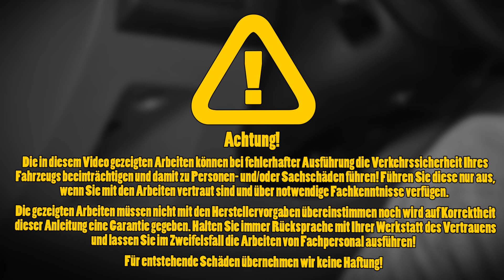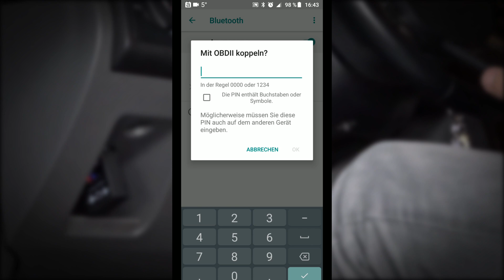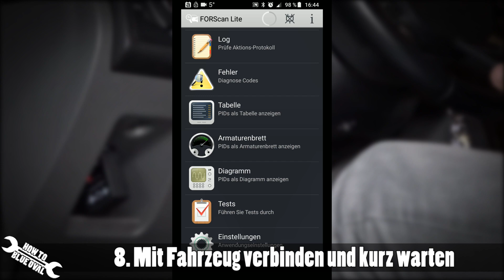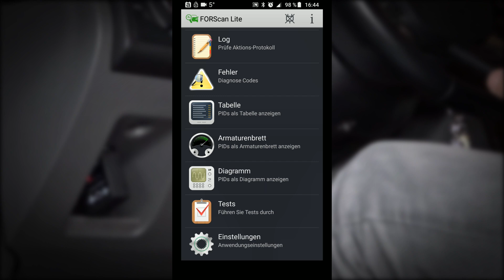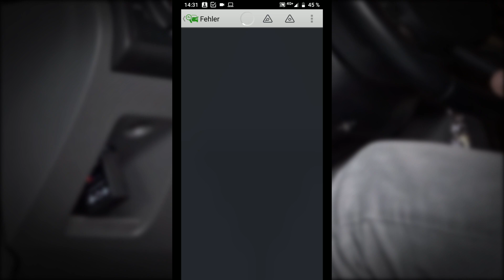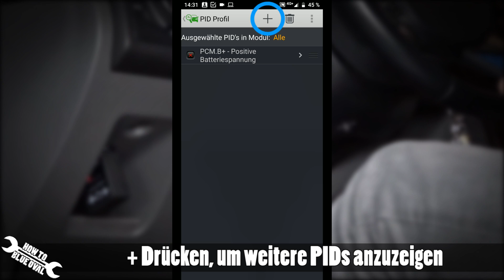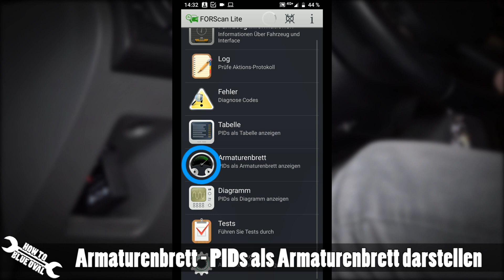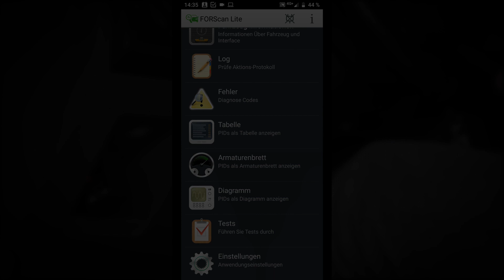Anleitung: FORScan Lite Installieren / Einrichten - OBD II / ELM327 Diagnose App für Ford (Android)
In diesem Video zeige ich Euch auf mehrfachen Wunsch hin wie Ihr die FORScan Lite Diagnose APP (OBD II / ELM327) auf eurem Android Smartphone installiert / einrichtet / konfiguriert und was es mit den einzelnen Menüpunkten auf sich hat. OBD II Scanner

0:00 - Intro / Hinweise
0:34 - Installation
3:06 - Menüpunkte
3:14 - Allgemeine Informationen
3:23 - Protokoll
3:37 - Fehlercodes auslesen/löschen
4:26 - Parameter (PIDs) auslesen
7:01 - Tests
7:17 - Service
7:32 - Abspann

Verwendet wurde die Applikation an einem Ford Focus II Duratec-HE 1.8. Bei anderen Ford Modellen kann die Menüstruktur des Softwarescanner variieren. FORScan Lite Version im Video: "Android v1.5.1, Kernel v2.3.22"

DIAGNOSEGERÄTE:
Verwendetes Diagnosegerät EXZA® HHOBD®:

Kompaktes Diagnosegerät Vgate iCar 2:

Diverse OBDII Scanner:

FORSCAN LITE SOFTWARE:
Da FORScan derzeit nicht im Google Play Store verfügbar ist, müssen Android-Nutzer die App über die offizielle Seite herunterladen (ohne Gewähr):

App Link für Android: (AKTUELL IM PLAY STORE NICHT VERFÜGBAR)

Achtung: Die APP Funktioniert nicht mit jedem ELM327 Scanner! Informiert euch vor dem Kauf und testet die Demo. Andere Marken als Ford, Mazda, Lincoln und Mercury werden nicht unterstütz!